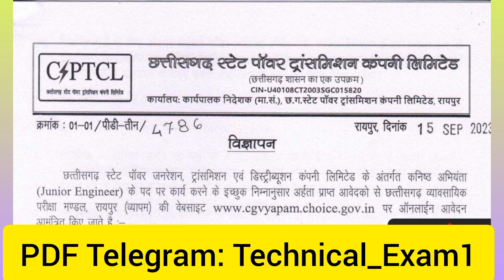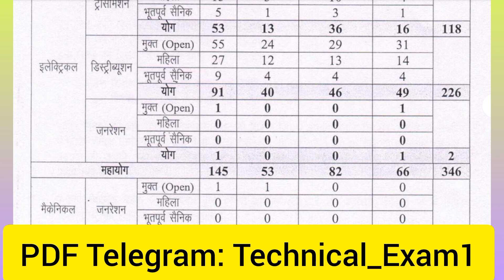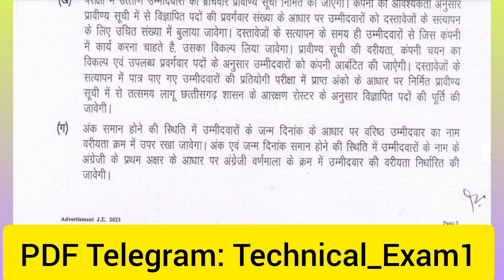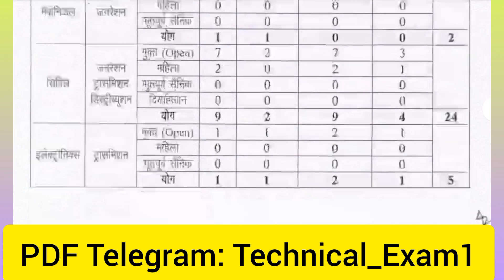Big Update : CPDCL 650 + Junior Engineer Vacancy Notifications out | ALL branch | विधुत विभाग JE